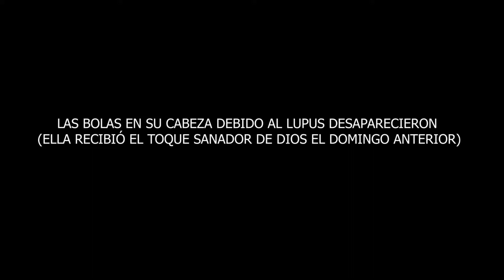Las bolas en su cabeza debido al Lupus desaparecieron